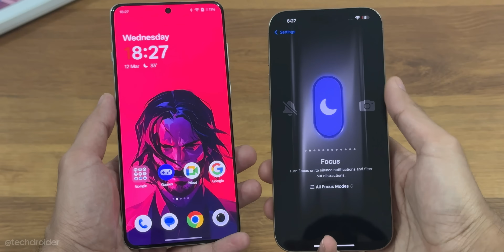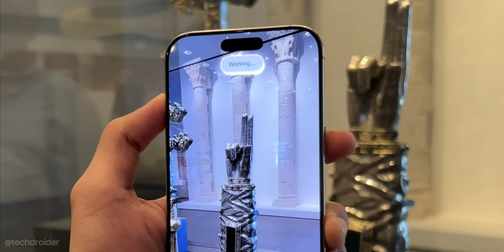iPhone 17 Pro Max - Apple Created a Masterpiece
Apple is Going All Out. Here's iPhone 17 Pro Max Design Specifications analysis with iOS 26. Apple will be using a brand new design in the iPhone 17, USB C Port, Action Switch and 120Hz Pro Motion Display is coming too with A19 Bionic CPU. Apple plan to launch them in August.